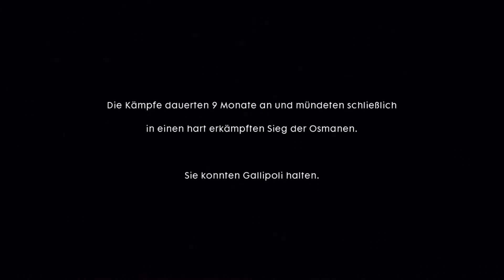"PASS AUF" DER MELDEGÄNGER #3 Finale | ► Let's Play Battlefield 1 (Kampagne) Deutsch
Hier gibt's für euch den dritten und finalen Teil "Pass auf" der Kriegsgeschichte "Der Meldegänger". Weitere Battlefield 1 Kampagnen Missionen werden folgen!

Gespielt habe ich auf meiner Xbox One, recorded habe ich mit der Elgato HD 60 S. Für die Aufnahme meiner Stimme habe ich das USB Mikrofon "Elektra" von der Firma "Justin" benutzt.